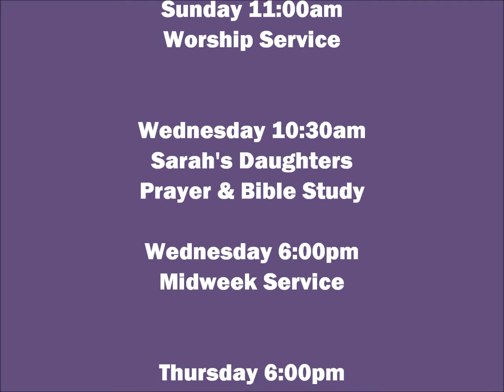Break Every Chain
Sunday Worship (April 5, 2015) Easter Sunday